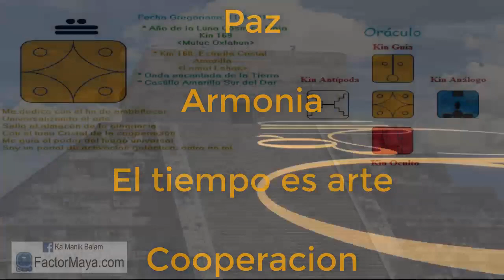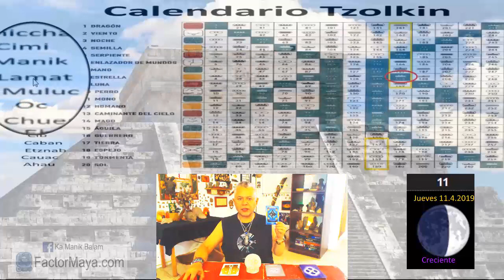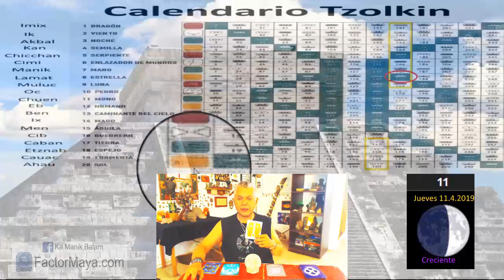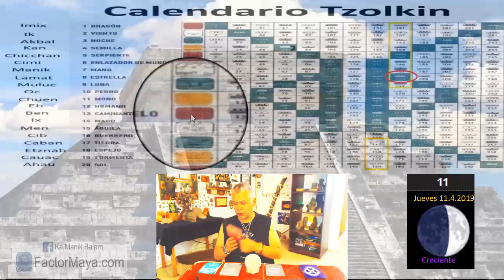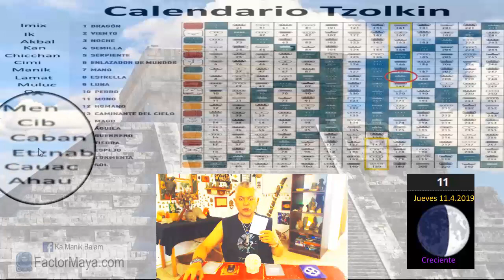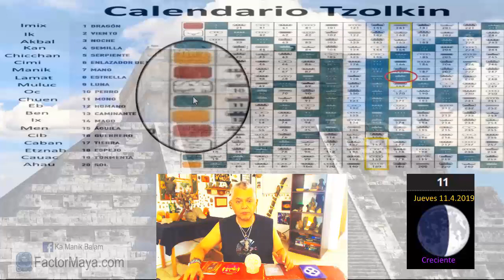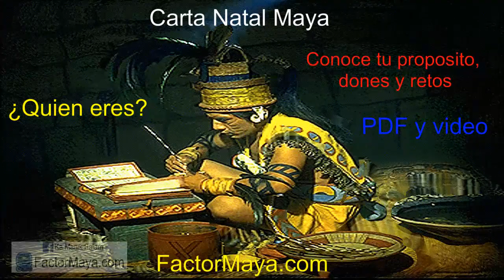Sabiduria Maya. Jueves 11 Abril 2019. “Estrella Cristal”. Lahca Lamat. Kin 168.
“Que nada ni nadie interrumpa mi paz”
La Estrella brilla en la oscuridad en paz y armonía, entre mas oscura es la noche, la estrella brilla mas. La mayor obra de arte que podemos crear como arte-san@s de la vida, es nuestra propia transformación. Un buen dia para mantener nuestra paz y armonía. Cooperar en armonía con los demás. Prestar atencion a las señales. Evolucionar en consciencia.

Gratitud infinita!